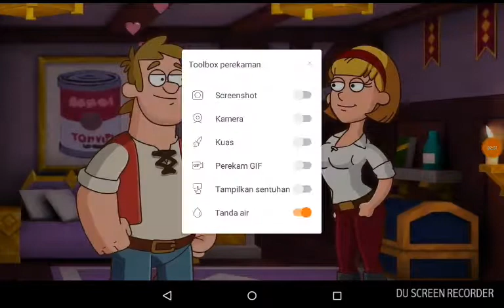Bumb Sheep series 1